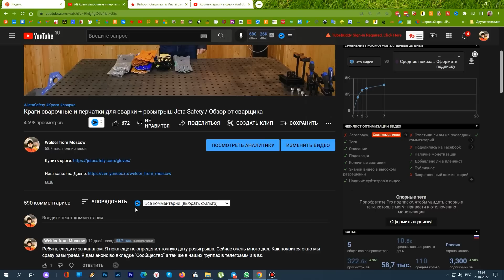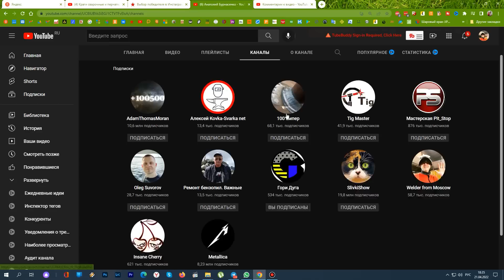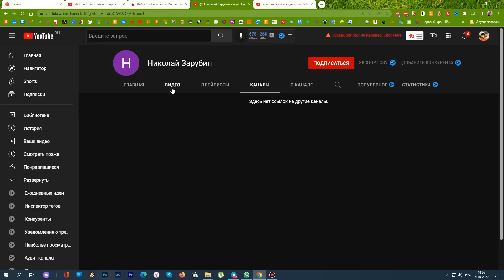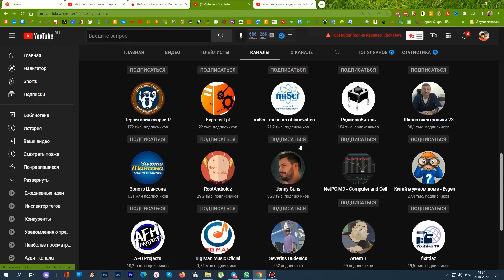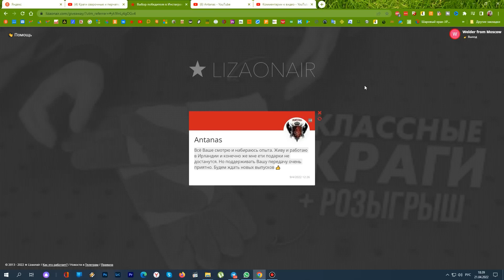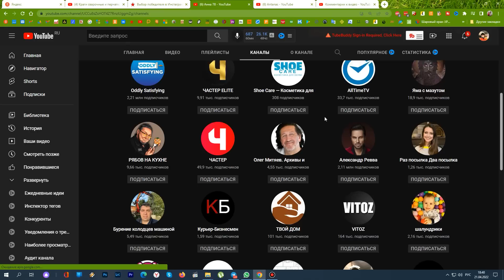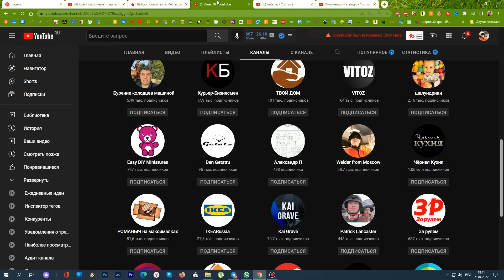Сварка трубы самозащитной флюсовой проволокой + розыгрыш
В этом видео буду пробовать сварить трубу полуавтоматом, самозащитной флюсовой проволокой. Много было вопросов в комментариях по этому поводу. Вот и решил записать видео. Сам процесс довольно прост, варить можно совершенно спокойно. Но я бы порекомендовал побольше потренироваться прежде, чем сваривать трубу в реальных условиях. Конечно, я не проверял сварку под давлением, но визуально вполне нормальный шов и держать думаю будет точно..